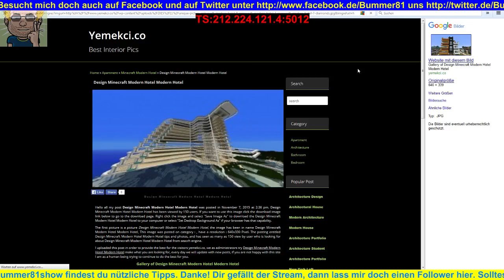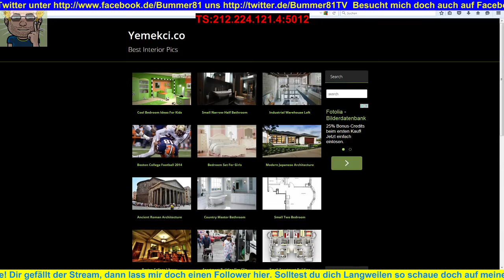[GER] Minecraft Vanilla Creative Server (Deutsch)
Im Live Stream von Minecraft server.